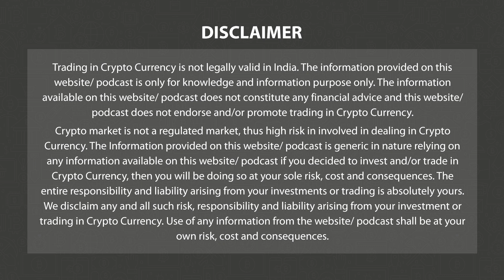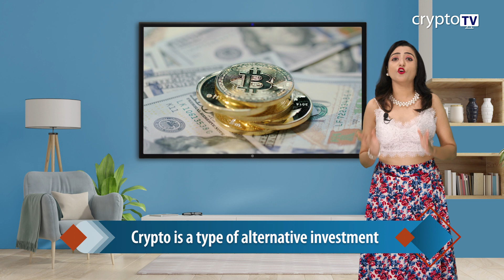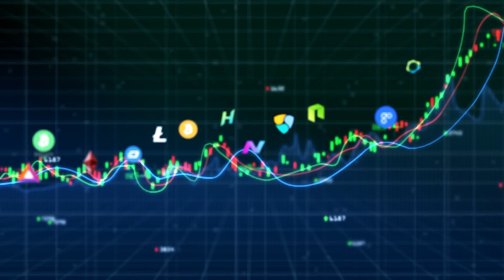Basics Of Crypto | Tip of the Cryptoberg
Basic Characteristics of Cryptocurrency and its in-depth analysis
An overview of Cryptocurrency